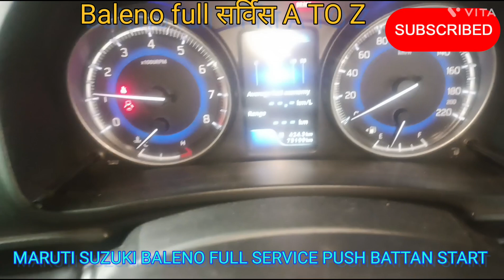MARUTI suzuki Baleno full सर्विस genuine part full details पुश बटन Baleno new modal